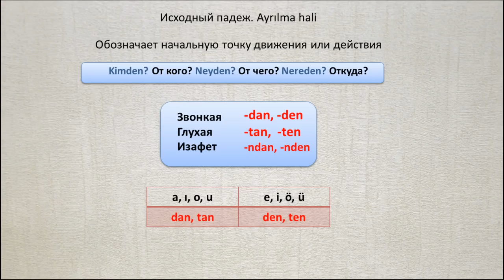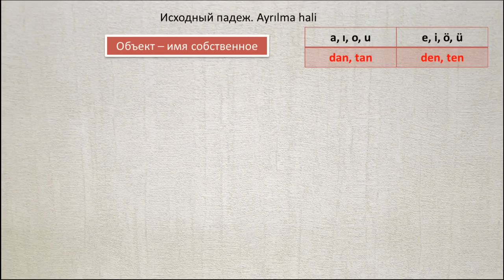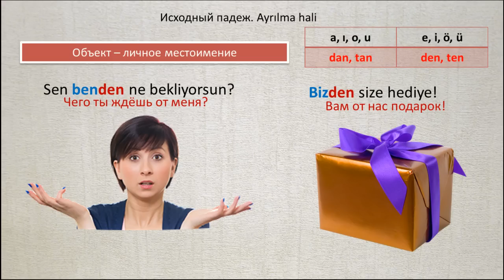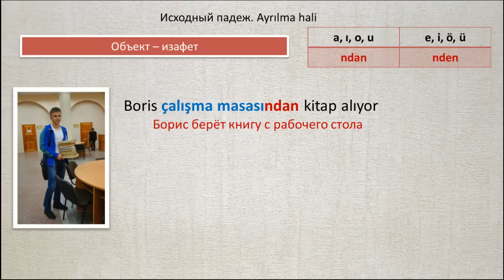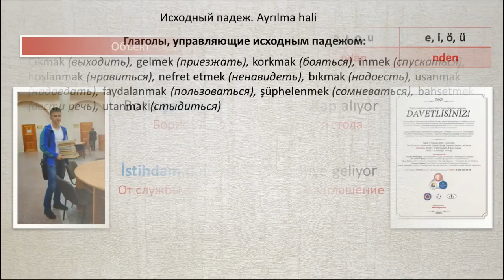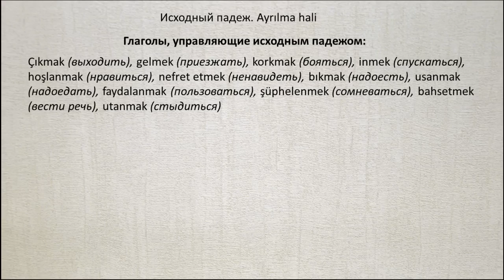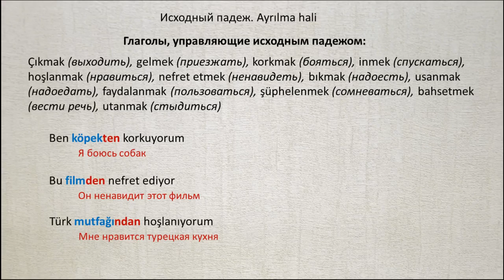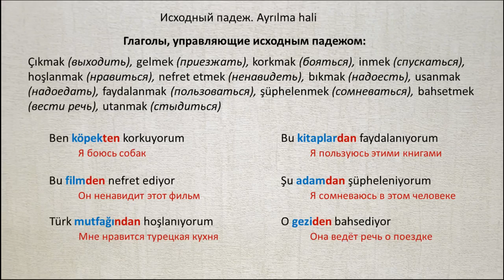Турецкий язык. Урок 22. Исходный падеж. Ayrılma hali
В сегодняшнем уроки мы поподробней рассмотрим Исходный падеж в Турецком языке. Ayrılma hali. В уроке будет множество примеров предложений со словами в исходном падеже для закрепления темы.